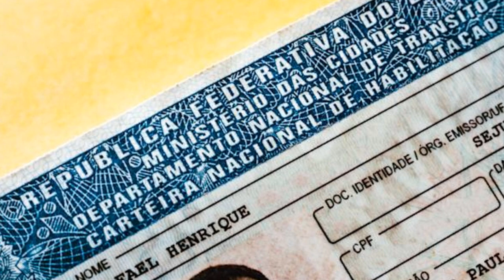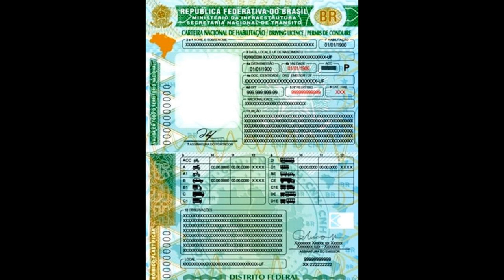A CARTEIRA DE MOTORISTA TAMBÉM VAI MUDAR E SERÁ DIGITAL A PARTIR DE JUNHO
| BRASIL |